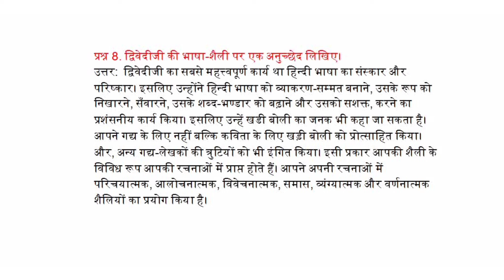द्विवेदीजी की भाषा-शैली पर एक अनुच्छेद लिखिए।